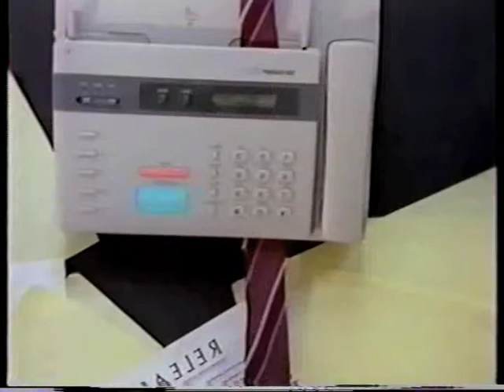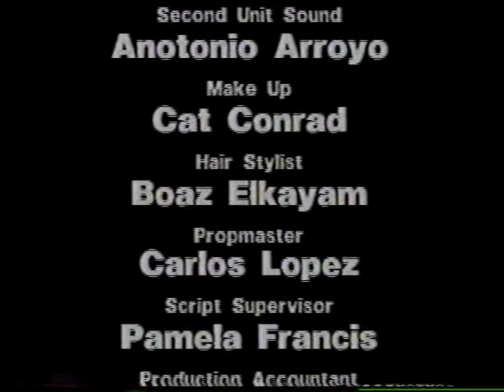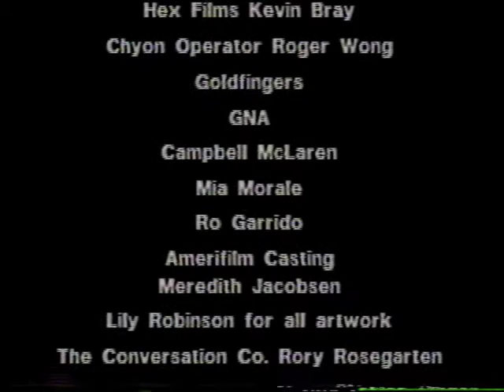Pat Cooper Stars in Sexual Harassment for Playboy TV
Phoebe Legere turns the tables on Pat Cooper in this short film made for Playboy in the early 90s. Written by Jeffrey Gurian.